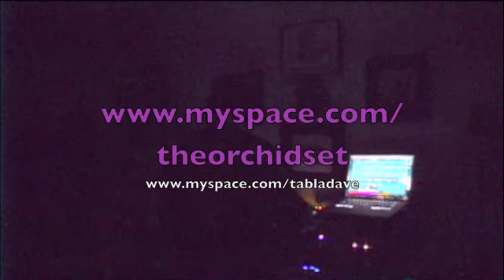"You Break"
The Orchid Set performs in front of a live studio audience